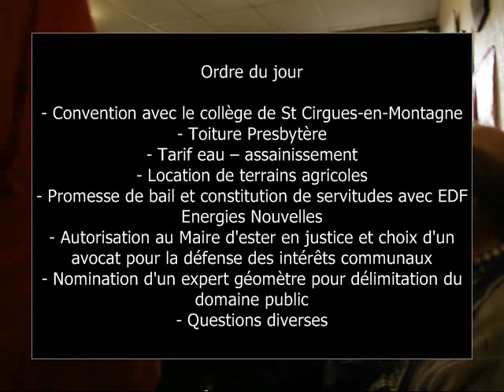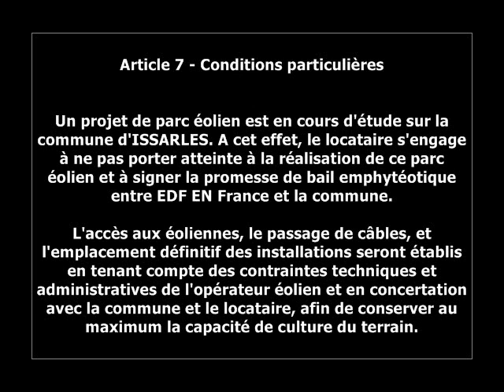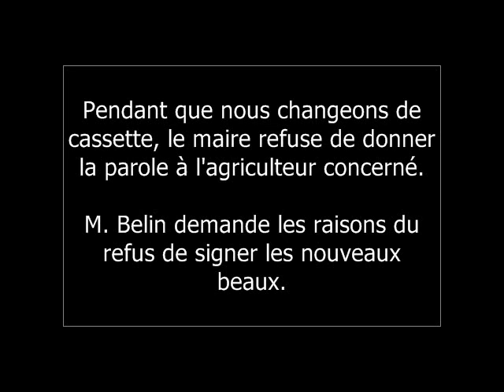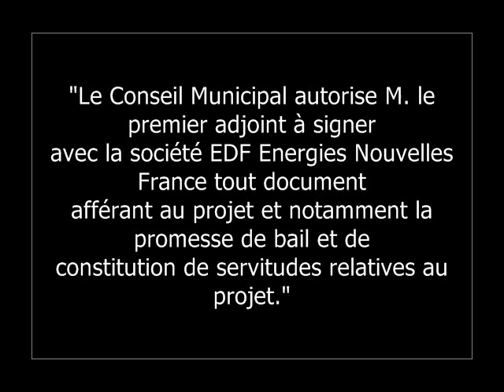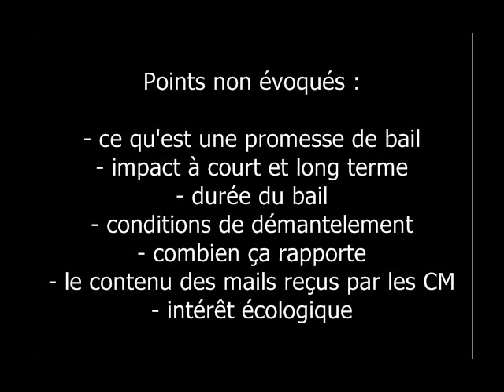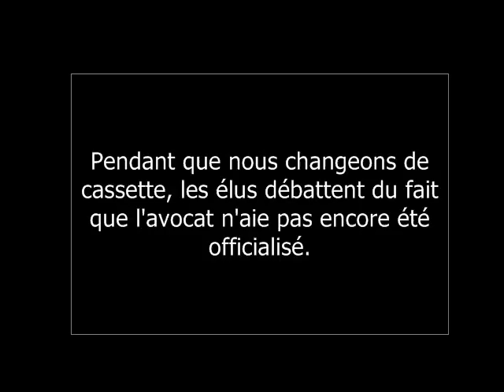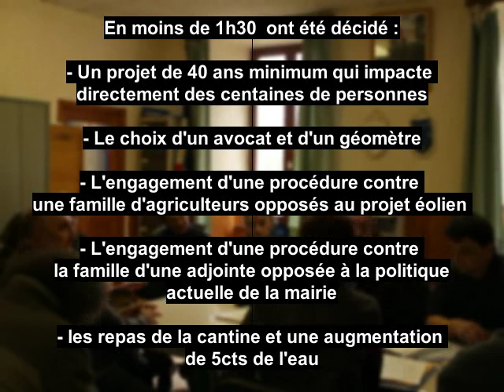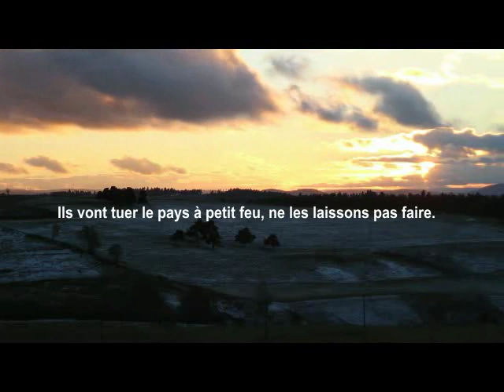CM Issarlès - Promesse de bail EDF EN - Baux ruraux - 18/11/16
Après des mois sans réunion de Conseil Municipal, la mairie prévient les  habitants que le Conseil s'apprête à voter entre autres la signature de la promesse de bail pour EDF EN, prendre un avocat, un huissier, un géomètre et monter des affaires contre des habitants opposés au projet éolien sur des motifs discutables.

3 jours plus tard, plus de trente personnes viennent assister à un conseil municipal sous haute tension : l'absence de réunion publique, de concertation ou même de transparence par rapport au projet éolien que la mairie d'Issarlès veut imposer au plateau mobilisent la population des communes entre le Lac d'Issarlès et le Mont Mézenc...